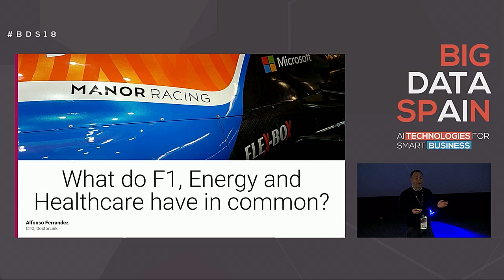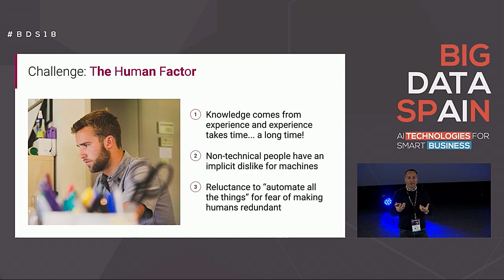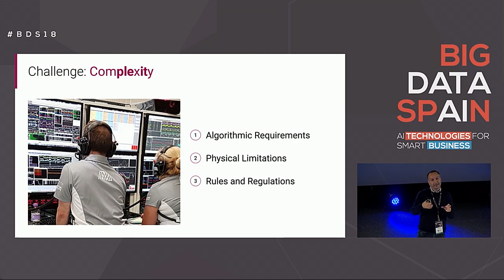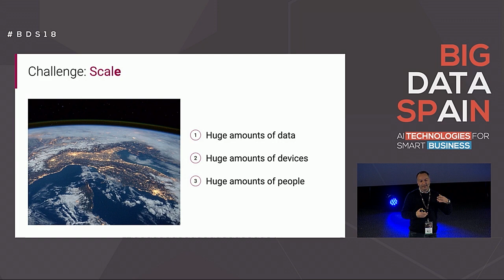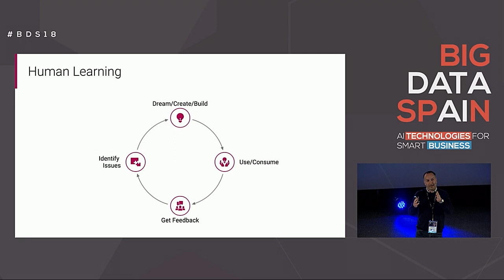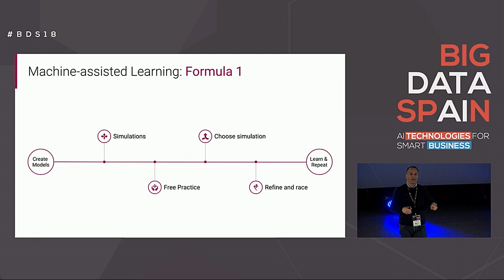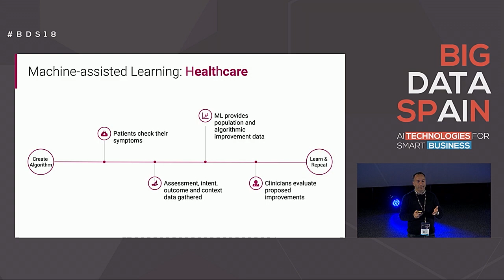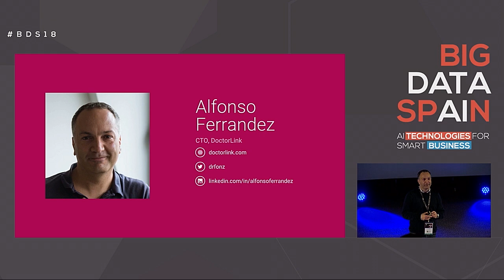What do F1 Racing, Energy and Healthcare have in common? by Alfonso Ferrández